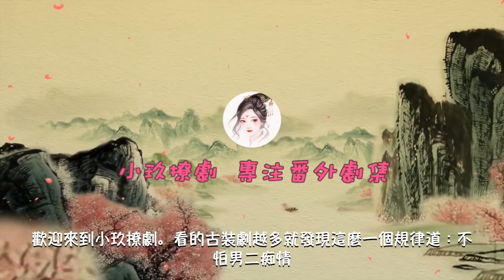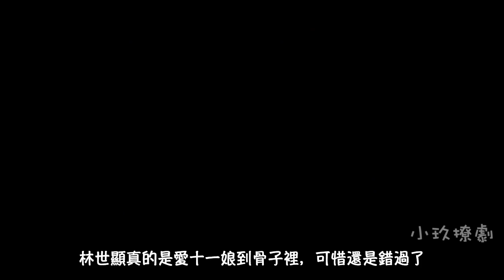《錦心似玉》林公子下場慘澹，想帶十一娘遠走高飛，卻被拒絕